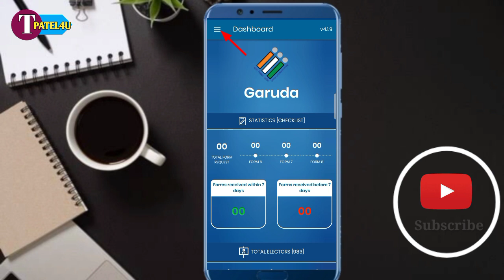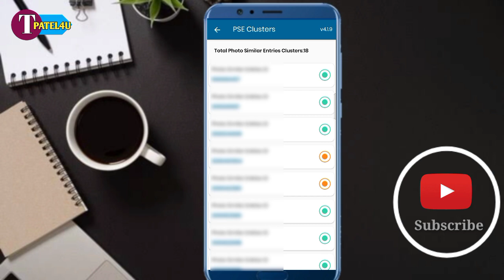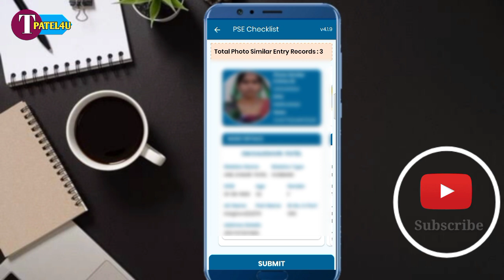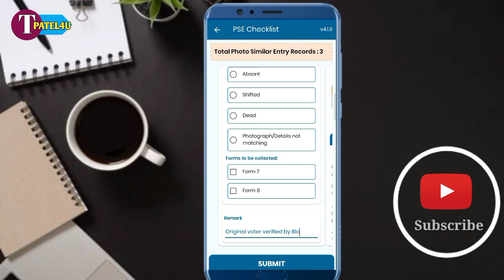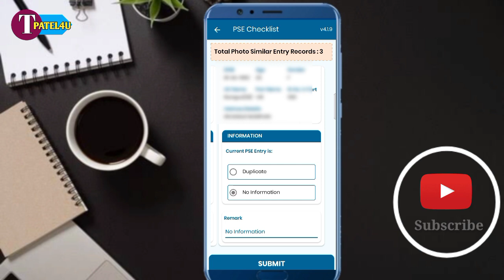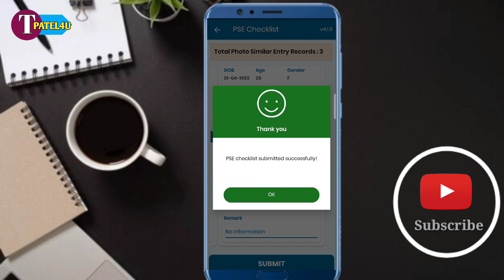2023 me photo similar entry report kaise kare | pse garuda app me entry kare | checklist pse entry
2023 me photo similar entry report kaise kare | pse garuda app me entry kare | checklist pse entry |